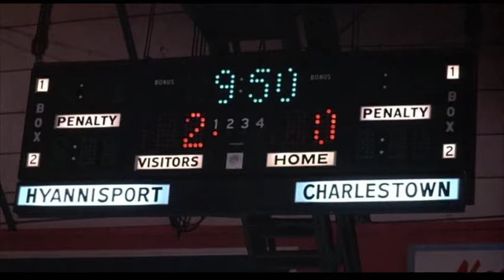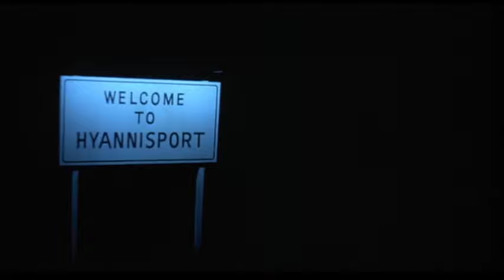Slap Shot en répliques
Voici le film culte Slapshot en répliques. Reg, les Hanson, Maurice... Un peu d'humour pour se remémorer ce chef d'oeuvre de l'histoire du hockey!